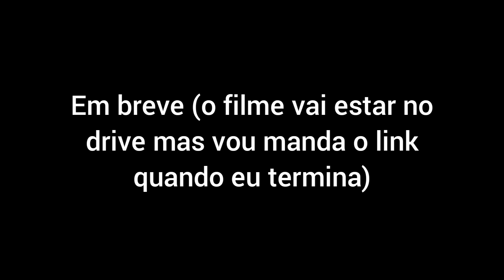Charmanssauro (o filme)/trailer oficial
as cenas de luta que eu peguei xis de